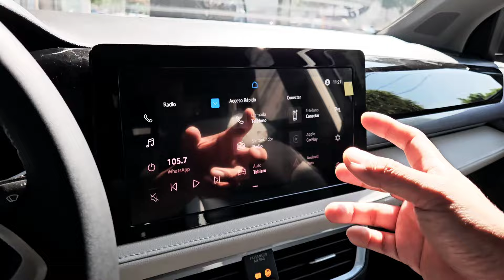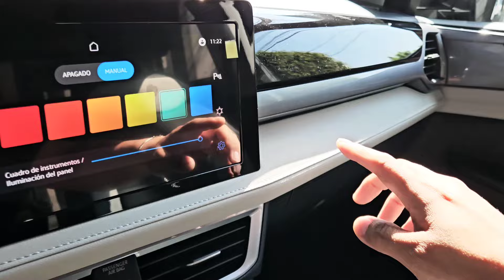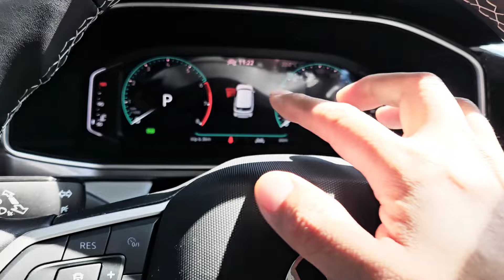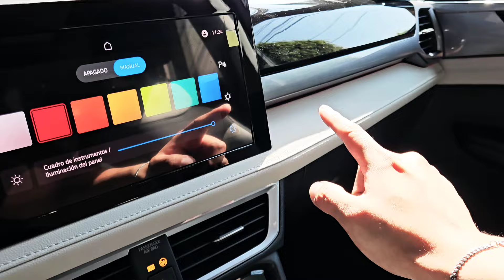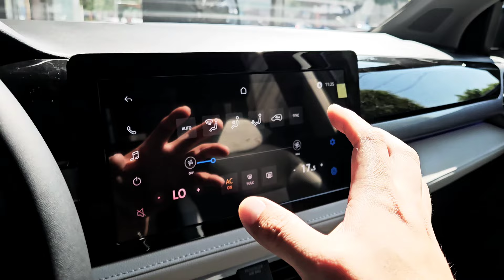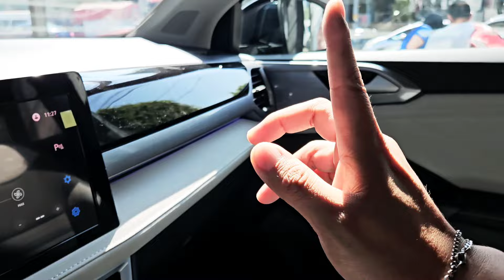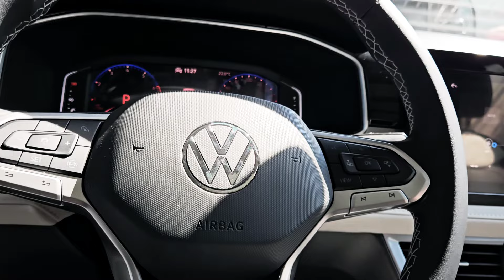NUEVO VOLKSWAGEN TAOS HIGHLINE 2025 | SUV TSI TURBO *RESEÑA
🏁AGENCIA DIVOL TLALNEPANTLA, ESTADO DE MEXICO
✅VISITA COTIZA Y ESTRENA TU NUEVO TAOS 2025 CON LOS MEJORES BENEFICIOS !
⚠️ APARTALO YA 💨💨💨💨💨
📲 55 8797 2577 MALSEN, ASESOR COMERCIAL AUTOS NUEVOS
🚨 CONSULTA PRECIOS, PROMOCIONES, VIGENCIA Y DISPONIBILIDAD AL MOMENTO DE REVISAR ESTE CONTENIDO.